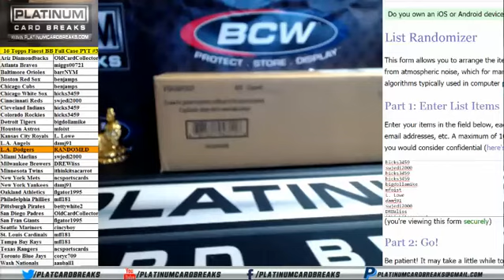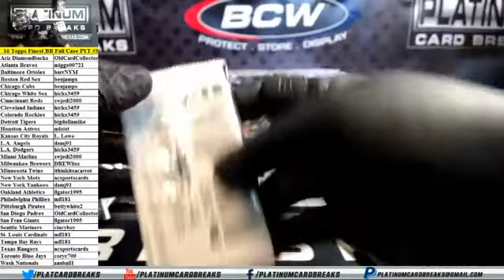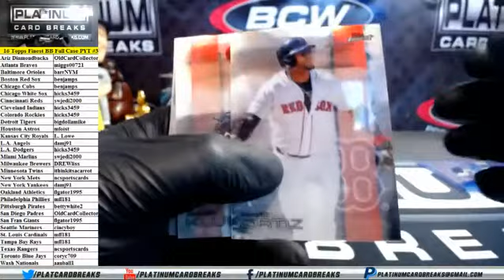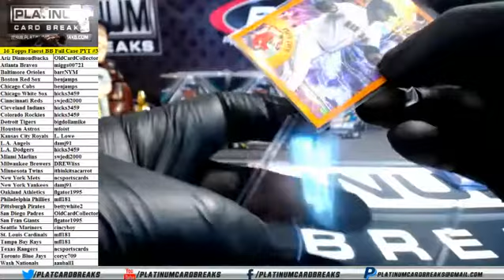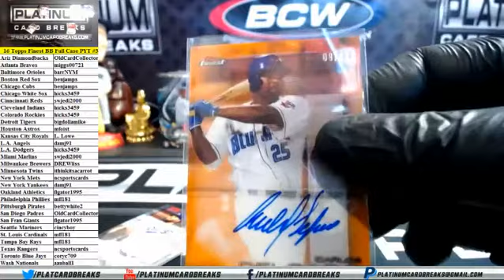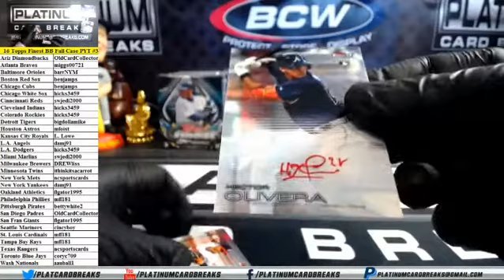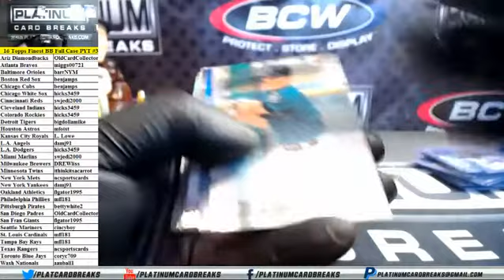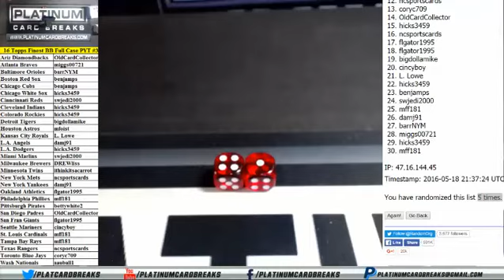2016 Topps Finest Baseball Full Case PYT #3